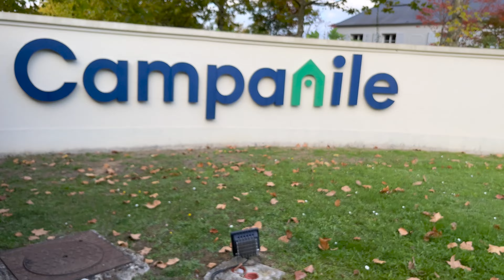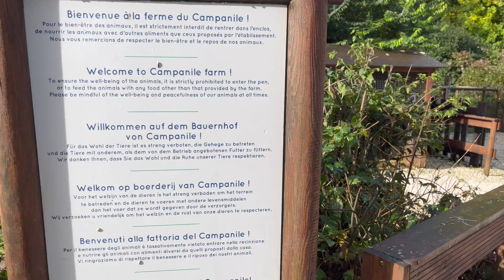Campanile Val de France Hotel, Disneyland Paris, 2022, 4K #89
Hi guys!

Welcome back! I am so happy and grateful you are here!
Today let me take you to Campanile Hotel in Disneyland Paris.

I hope you will get some inspiration from this video!
Create, have fun and enjoy!

♡ YOU CAN FIND ME OVER HERE
@EmiliasIndulgence on Instagram

XX
Emilia